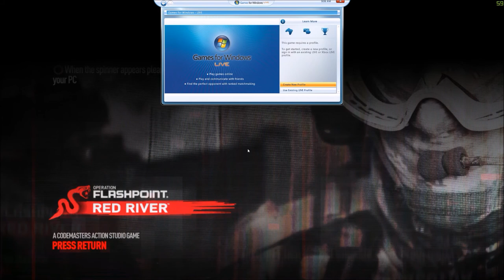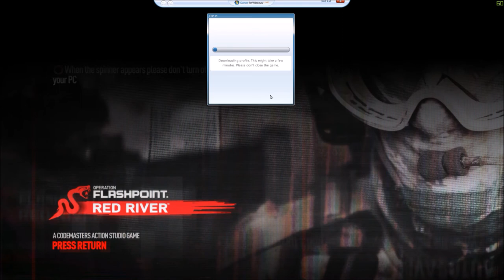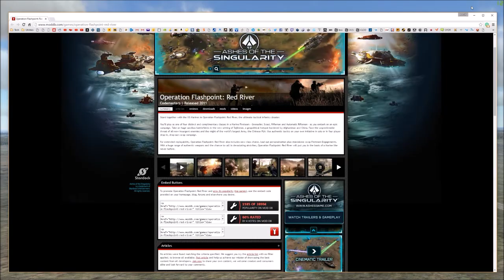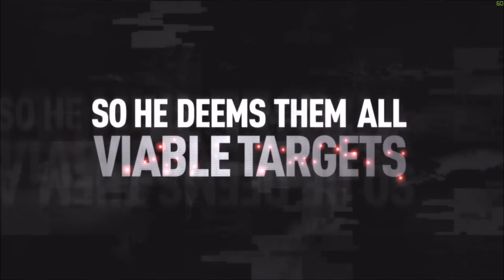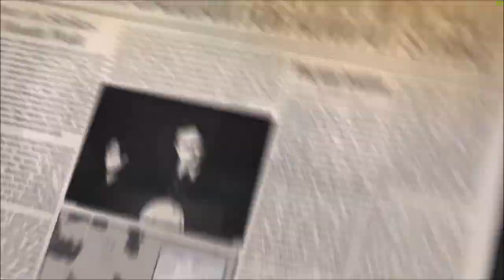Operation Flash Point RedRiver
I fly with the 71st Eagle Squadron WWII, WWI, and modern flight Simulation environments. We fly anything anywhere anytime, aviation.